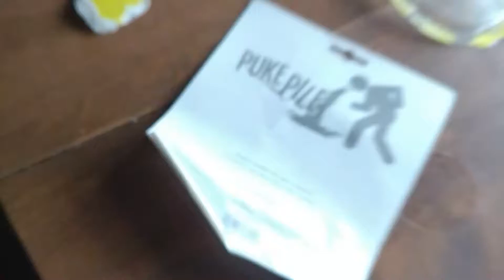Fake puke prank on brother